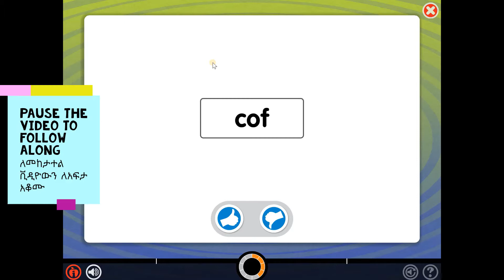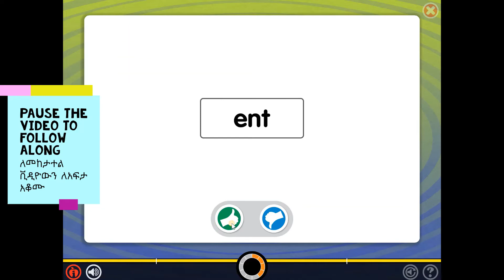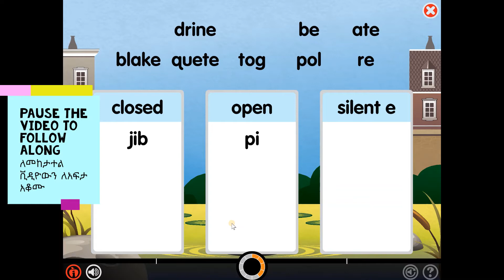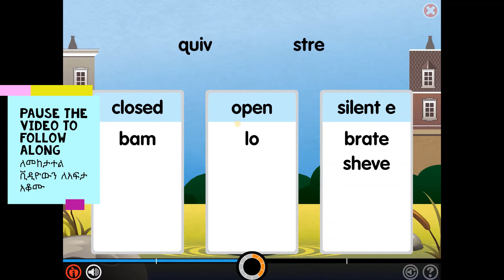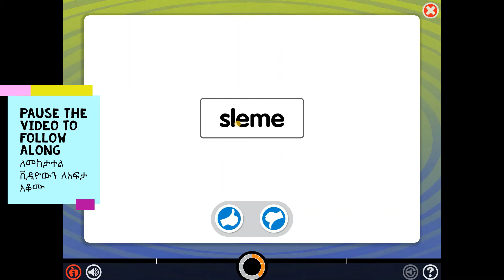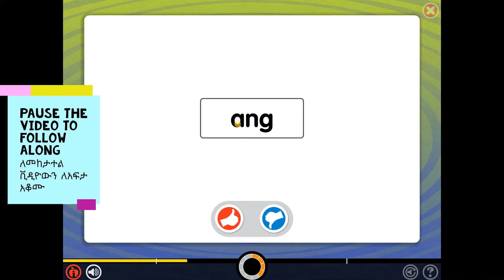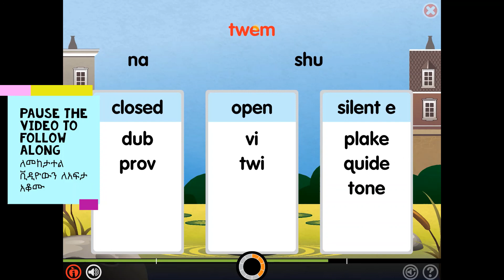How to Practice Multi-Syllable Words using Lexia Core 5 level 10 |How to write Multi Syllable Word?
The most viral video for kids reading improvement and how to practice Multi-Syllable Words. This episode is about multi-syllable words.
Lexia Core5 is a learning platform providing differentiated literacy instruction for students of all abilities in grades pre-K–5.
Lexia Core 5 - Level 7 Completion!!